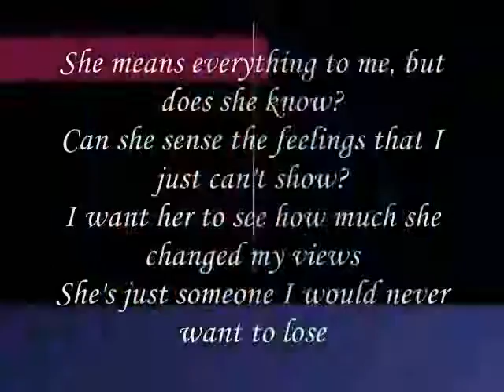sense the feelings,Miftachul Wachyudi (Yudee)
do.
do so
Money is an excellent servant, but the host
very bad.